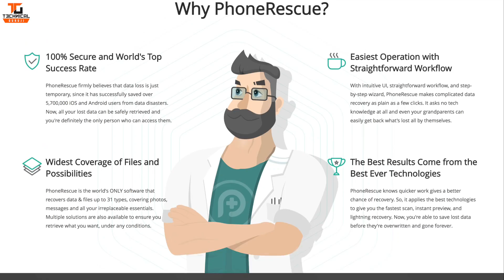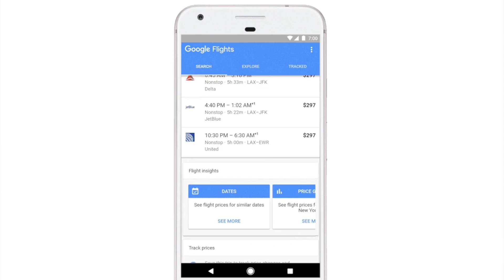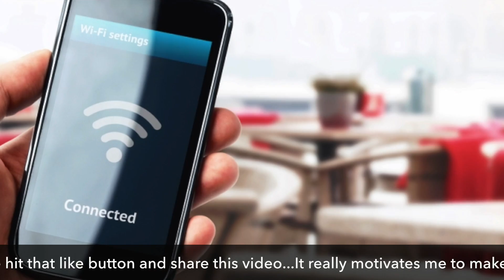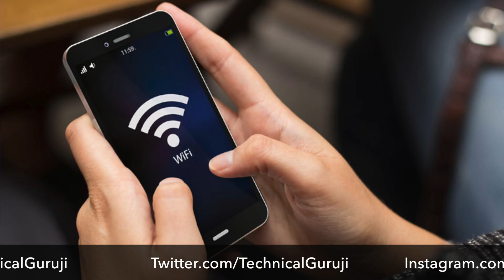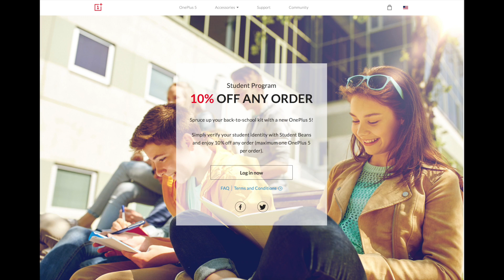Tech Talks #282 - Lenovo K8 Plus, LG Q6+, Mi Mix 2, Hola 360, Google ARCore, YouTube Update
Namaskaar Dosto, Tech Talks ke is Episode mein maine aapse kuch interesting Tech News Share ki hai jaise Lenovo K8 Plus, LG Q6+, Acer hola 360, Google ARCore, BSNL WiFi aur bahut kuch. Mujhe umeed hai ki yeh video aapko pasand aayega.